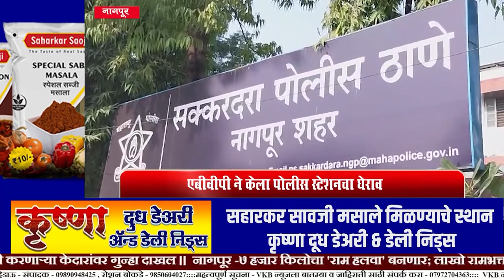MORCHANEWS || ABVP ने केला पोलीस स्टेशनचा घेराव